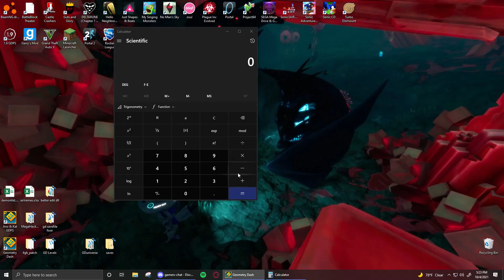i got VACCINATED // "Omicron" by Team Proxima 100% (Extreme Demon)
All I'm going to say is this level has fucking amazing gameplay, but I got really unlucky and it destroyed my enjoyment of this level. I'm still going to say it's an amazing level because it rightfully is.

Enjoyment Rating: 5/10
Level Difficulty: 10/10 (Extreme Demon)
Farthest Death: 84%
Attempts: 5,098
Date of Completion: October 4th, 2021

Notes: I beat this on a copy to fix the 79% moving D block platform bug. I also beat this with wave pulse size hack (set to 1.5)